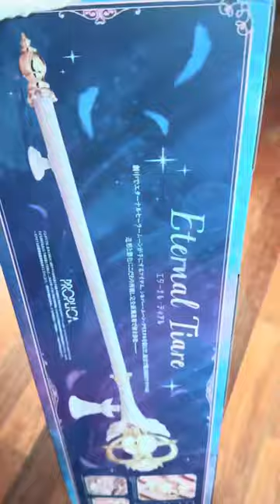Finally Arrived! Eternal Tiare Proplica from Eternal SailorMoon Cosmos Movie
Finally got my Eternal SailorMoon Cosmos  Eternal Tiare Proplica! 😍💖✨

Here’s an unboxing video !  Its beautiful and gigantic but am loving it with all the voice and theme songs 🥹💖